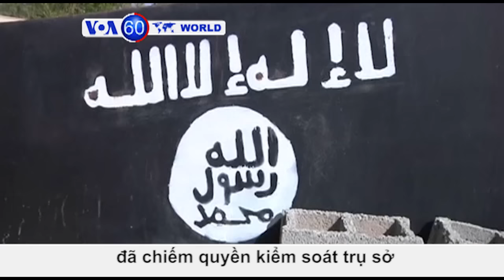Peru: 2 xe buýt đâm nhau, hàng chục người chết và bị thương (VOA60)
Tin tức Nếu không vào được VOA, xin các bạn hãy vào để vượt tường lửa. Bồ Đào Nha: 4 người chết, 1 người mất tích và 1.000 người sơ tán vì cháy rừng trên đảo Madeira. Nhà chức trách dự báo tình hình vài ngày tới sẽ rất “nghiêm trọng.”

Peru: 17 người chết, 29 người bị thương khi 2 xe buýt chở khách đâm nhau tại vùng duyên hải phía nam nước này. Cảnh sát đang tiếp tục điều tra nguyên nhân tai nạn.

Libya: Lực lượng thân chính phủ tuyên bố  đã chiếm quyền kiểm soát trụ sở của Nhà nước Hồi giáo ở Sirte.

Zambia: Các cuộc mít tinh được tổ chức rầm rộ để ủng hộ đương kim Tổng thống Lungu trước thềm bầu cử Tổng thống diễn ra vào ngày 11 tháng 8.
Afghanistan: Đụng độ giữa lực lượng chính phủ và Taliban tiếp diễn, e rằng Taliban siết chặt kiểm soát khu vực Helmand đang có tranh chấp.